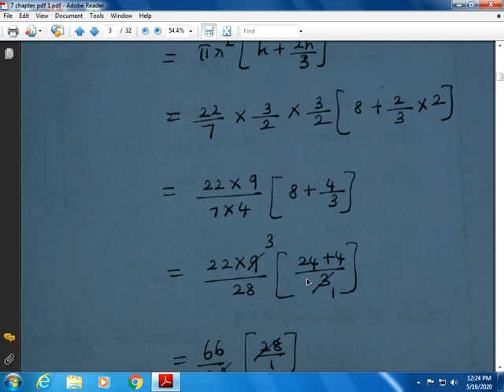10th Maths Ex:7.3-2nd solution